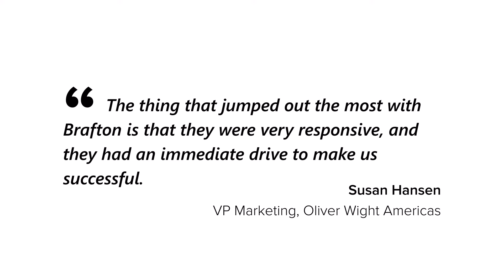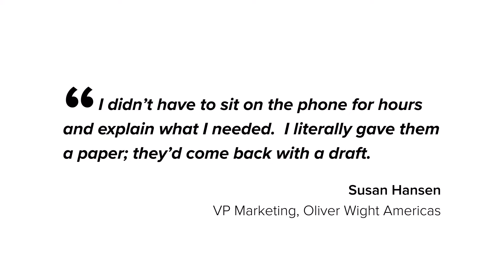Video testimonial ft. Oliver Wight Americas